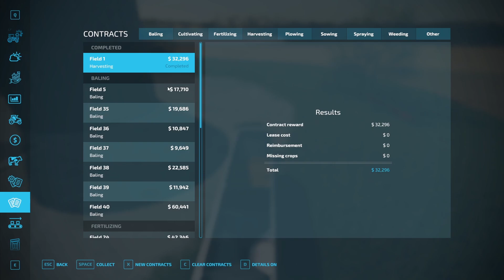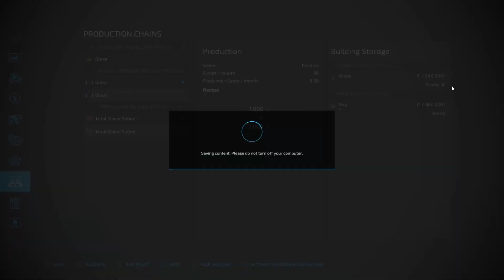FS 22 Alma Missouri Map EP 13 | Finished Contract | Advancing time and doing odd Jobs | Timelapse